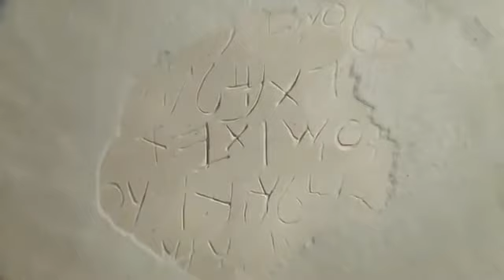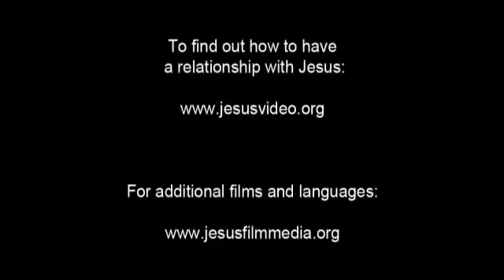पूरी फिल्म यीशु का सार्वजनिक जीवन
यूहन्ना 3:16-18   क्योंकि परमेश्वर ने जगत से ऐसा प्रेम रखा कि उस ने अपना एकलौता पुत्र दे दिया, ताकि जो कोई उस पर विश्वास करे, वह नाश न हो, परन्तु अनन्त जीवन पाए। परमेश्वर ने अपने पुत्र को जगत में इसलिये नहीं भेजा, कि जगत पर दंड की आज्ञा दे परन्तु इसलिये कि जगत उसके द्वारा उद्धार पाए। जो उस पर विश्वास करता है, उस पर दंड की आज्ञा नहीं होती, परन्तु जो उस पर विश्वास नहीं करता, वह दोषी ठहर चुका; इसलिये कि उस ने परमेश्वर के एकलौते पुत्र के नाम पर विश्वास नहीं किया।